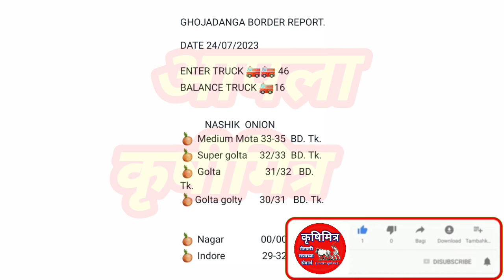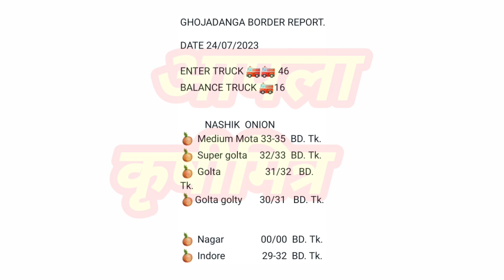बांग्लादेश कांदा निर्यात रिपोर्ट ! bangladesh onion export riport ! कांदा बाजार भाव ! प्याज भाव